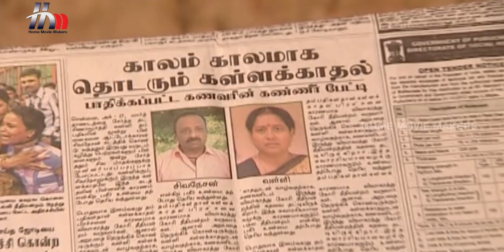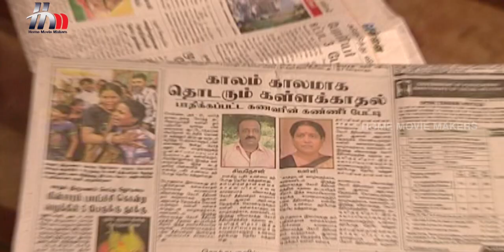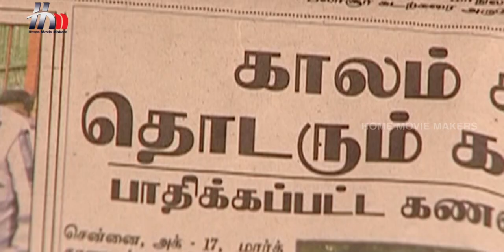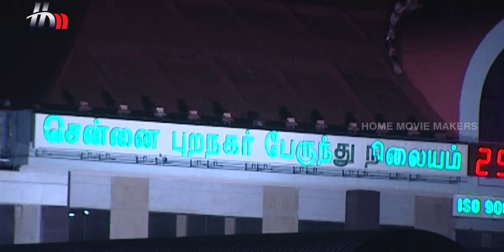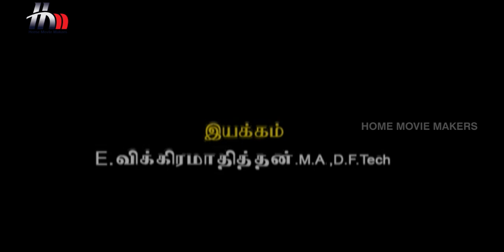Uthiripookkal Tamil Serial | Episode 239 | Sun TV Serial | Chetan | Manasa | Home Movie Makers